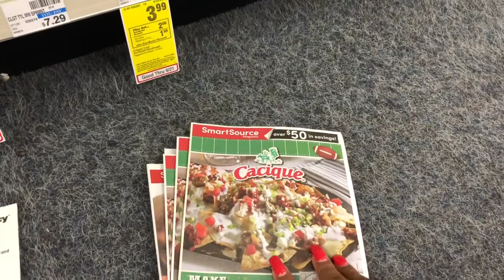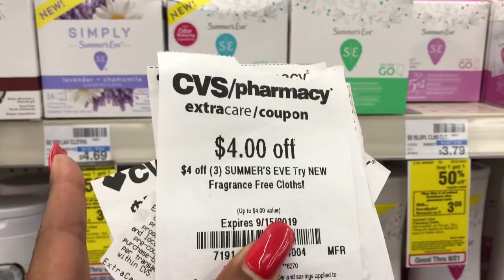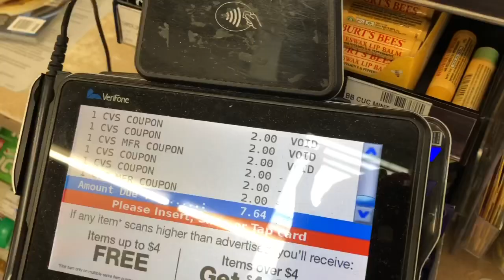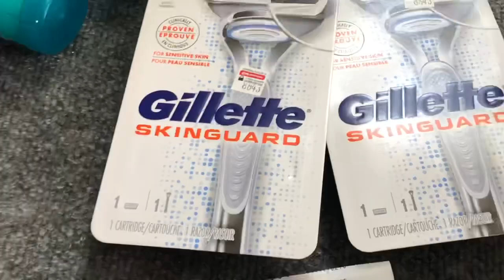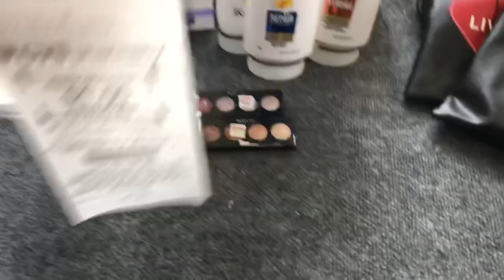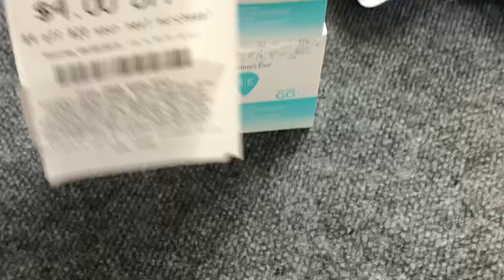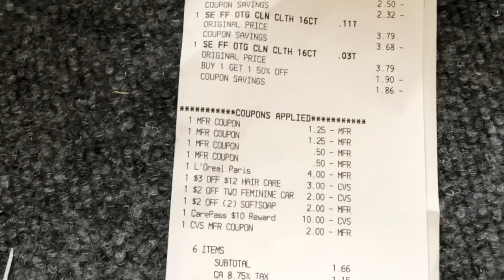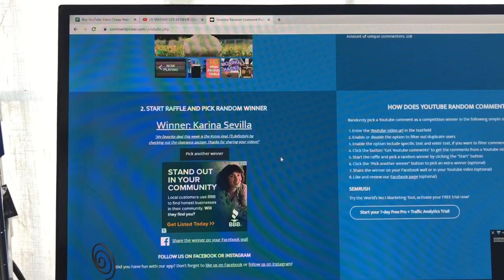HUGE CVS EXTREME COUPON HAUL DEALS STARTING 9/15/19|37 ITEMS FOR FREE|LOTS OF FREE & CHEAP 😍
HUGE CVS Extreme Couponing Haul deals starting 9/15/19. I purchased 37 coupon items for FREE thanks to Sway to the 99 for his donation if I purchased with my own money still hot deals 37 items for only .40 cents each!  WOW AMAZING Must do Deals and Freebies this week at CVS! CVS Deals Starting 9/15/19. Come with me to CVS. CVS Deals Starting 9/15/19 - 9/21/19. Printable Google Doc for CVS Ad deals starting 9/15/19. Wow A lot of great freebies, and so much more! There are some definite must do deals at CVS on Sunday 9/15/19! Must do deals at CVS 9/15/19!

NEW TO COUPONS OR COUPONING AT CVS CHECK OUT THIS COUPON MATCHUP WALKTHROUGH AND BREAKDOWN DEALS STARTING 9/15/19

OTHER MUST WATCH VIDEOS:
COME WITH ME TO THE 99 CENTS ONLY STORE AMAZING NEW NAME BRAND FINDS FOR ONLY 99 CENTS!
COME WITH ME TO DOLLAR TREE AMAZING NEW FINDS PLUS NEW CRAFT COLLECTION AT DOLLAR TREE!